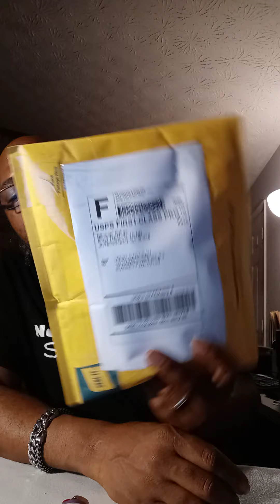The Millionaire Maker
day 97 of my 365-day YouTube content creation challenge